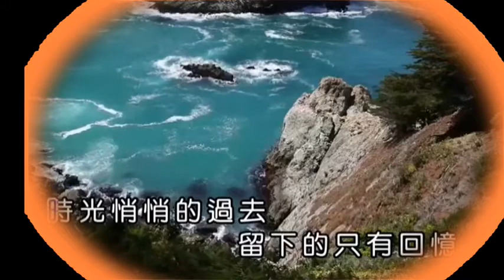3 珍惜擁有，放大格局 poet and peasant overture 連長延壽 2021 07 01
錯就錯在
站的位置不同。
多換位思考，
與人為善人生才會更美好！
珍惜擁有，放大格局！
走路時討厭車.開車時討厭行人
自己是顧客，認為商家太暴利，
自己是商人時，又覺得顧客太挑剔